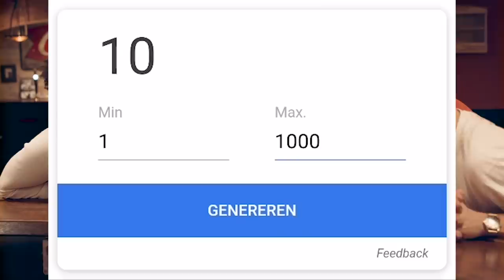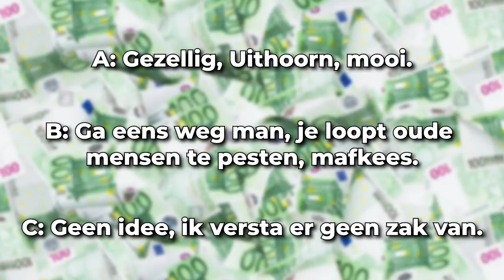€5.000,- VOOR DE GROOTSTE GELUKSVOGEL - MONEY MATTIES #5 | Kalvijn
Met dank aan:
Jard Struik

Met speciale dank aan:
Studio's Aalsmeer